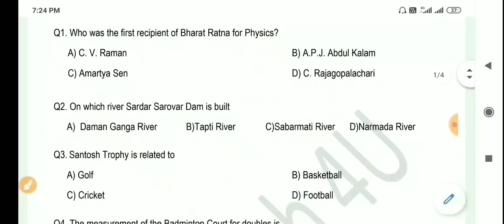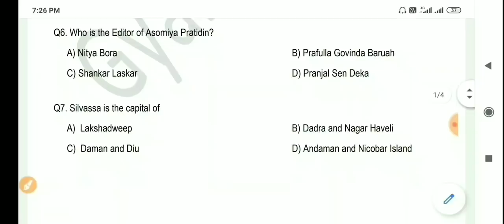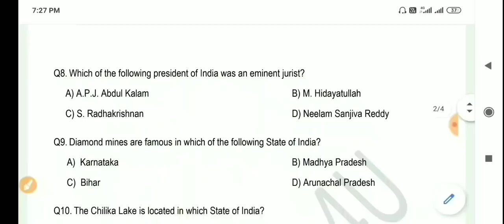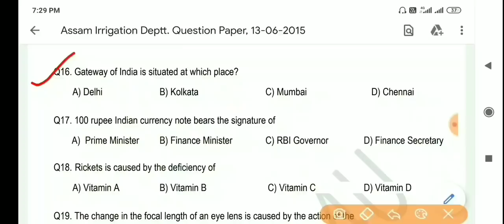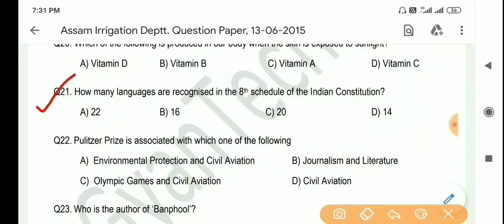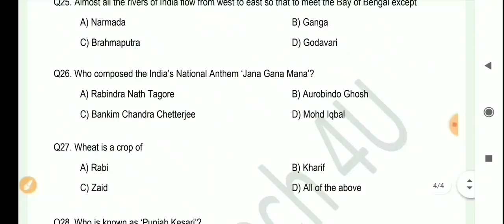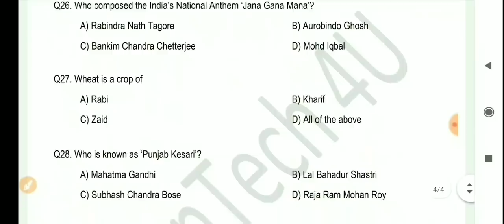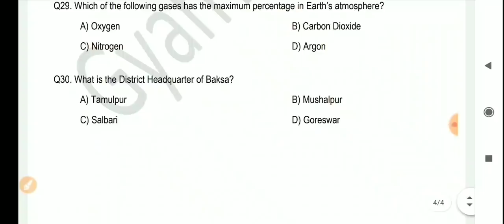Previous Year Question Paper, Assam Irrigation Deptt.l Section Assistant ৰ প্ৰশ্ন কাকত 2015 (Part 1)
Must Watch.Previous Year Question Paper, Assam Irrigation Deptt.,Section Assistant ৰ প্ৰশ্ন কাকত 2015.বহুতেই গুৰুত্বপূৰ্ণ General Knowledge Multiple Choice Question.

Link of the previous year solved question paper(part 1) 2015 of Junior Assistant under Assam Irrigation Department

Link of the previous year solved paper (part 2) 2015 ,English Section, Section Assistant under Assam Irrigation Dept.

Link of privious year Question paper 2017(part 1) of Junior Assistant and Section Assistant under Assam Irrigation Deptt.